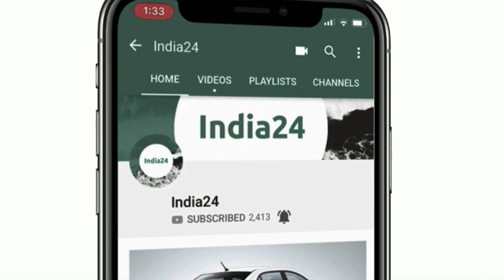नई वाली बजाज डोमिनार जल्द देने वाली है भारत मे दस्तक, पहला लुक का जरूर करे दीदार